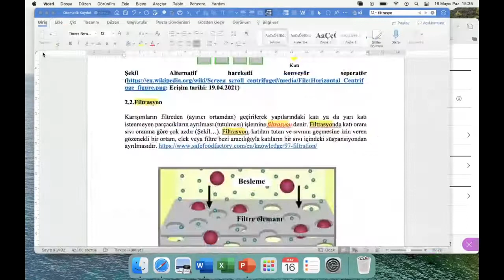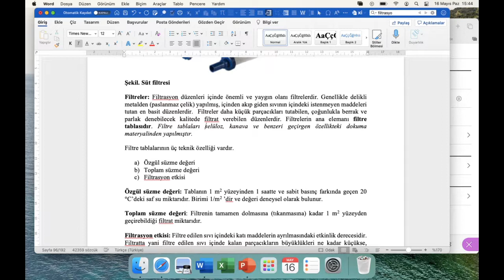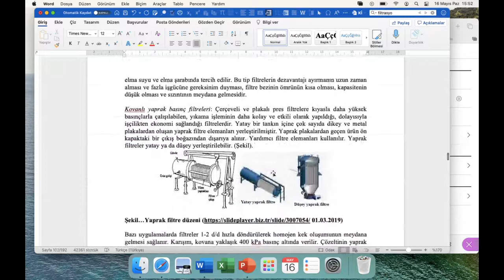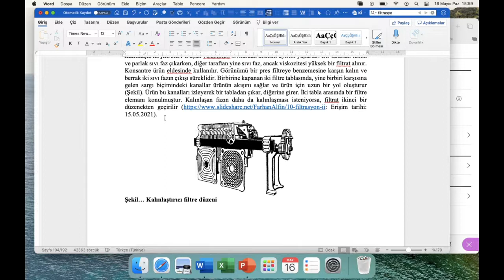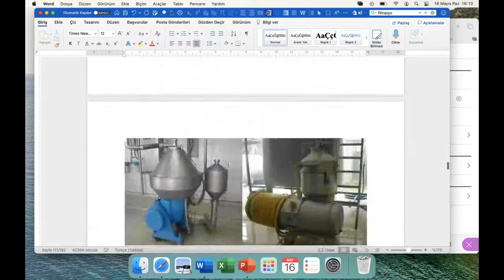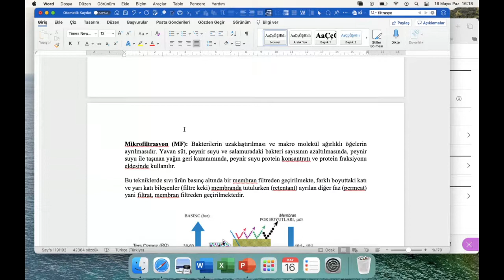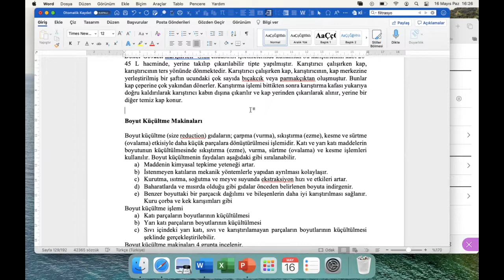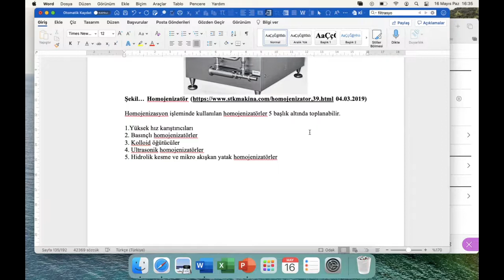GIDA İŞLEME MAKİNELERİ VE TEKNOLOJİLERİ-9